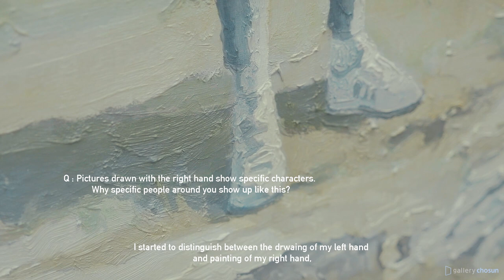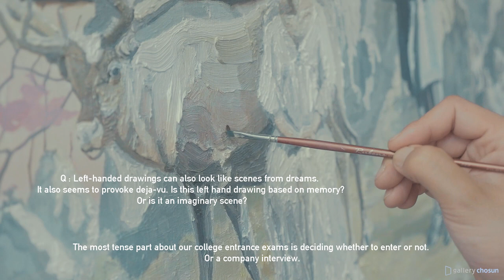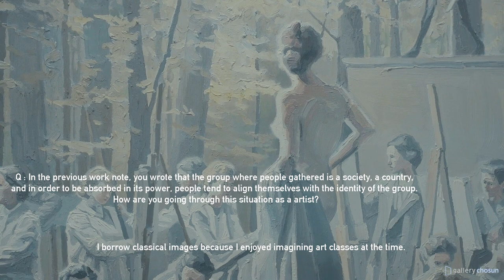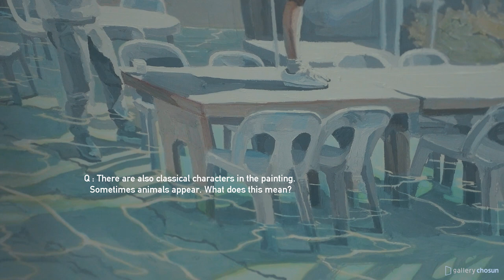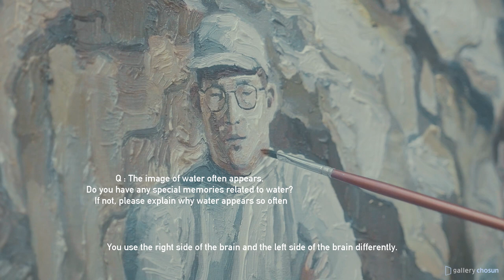[artist Dialog]san yoon Yoon "Sine cera"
present by gallerychosun

The word Sine Cera, which means "without wax" in Latin, originated from ancient Roman period. Thin and light pottery considered to be worthy but not every potters were able to make them due to a lack of skill. And these deceitful potters applied wax on the pottery surface to hide the cracks. In the opposite true potters sought to ensure the authenticity of their perfection by using the phrase `Sine cera` meaning `no wax`. In modern times, the term has become the root of word `sincerely`. Like this word, the artist wants to share the world of his skilled and sincere work through this exhibition. Yoon Sang-yoon is an artist who draws conceptual oil paintings with his right hand and spontaneous drawings with his left hand. Yoon Sang-yoon`s right hand painting has triple structure consisting of water, figures and structure on top of it. Three worlds coexist in one screen. In the bottom of the picture, there`s ID which represents the unconscious world and there`s Ego, which coordinates unconsciousness and the consciousness, and Supergo as the conscious self that we exercise every day. As the artist said, the water at the bottom means Ego, the submerged part of the water means Id, and the components above the water represent Superego. The right hand paintings show the frequent conflicts and consensus points between consciousness and unconsciousness in our daily lives, depending on Freud`s psychoanalytical model. Yoon Sang-yoon`s left hand drawing is an example of the uniqueness of physical performance. This is linked to Marlice Merleau-Ponty`s "body as an involved subject to the world". Compared to right-handed paintings, the left hand drawing is spontaneous and abstract. The faces of the figures in the drawings are transformed or simplified into unidentifiable forms. It`s a metaphor for Ponty`s concept of "la chair(flesh)". Ponty argued that since the physical world and the body are made of the same material (flesh), the body and the world are not distinct. Since individuals in the drawing can not be specified and each person does not exist as a disconnected entity, it is possible to read characters in a drawing as an attempt to incorporate them into a part of the world, not a disconnected subject. And the audience facing the work will be a part of the world at the same time, because they are made of same material as well. As Ponty said, "Being seen and Seeing is being reversed, it`s hard to say who is seeing and which is being seen". If we can see through the primitive non-sensitive world behind visibility through the flesh and the physical sense as Ponty claims, this means we can sneek peek of the phyological world from Yoon sang-yoon`s left handed drawings. Sine means `without`, Cera means `wax`. This cera, however, refers to a portrait cast in wax and is also used as a figurative noun for the face. So "sine cera" could also means "wax-free" and "faceless" In Yoon Sang-yoon`s left handed drawings, there’s people with the non-recognizable faces. They do not want to end up in a visually distinguishable reality and want to be perceived as a sensibility from outside of the frame. If the pictures drawn with the right hand reveal a specific face and are a schematic of the Freudian view on the individual, the drawings drawn with the left hand are not dependent or explained by any system but rather exist as a hint that world is made of same material. Looking at Yoon Sang-yoon`s right hand painting and the left hand drawing is like looking at the Freudian world and Ponty`s world. Yoon Sang-yoon holds a special position in contemporary art history as using two different methodologies simultaneously while exploring the same reality.